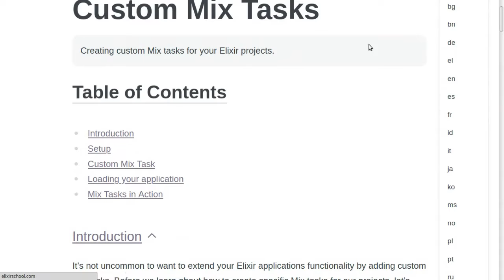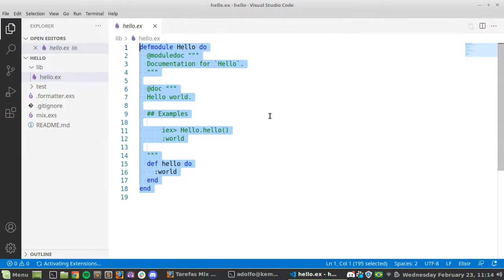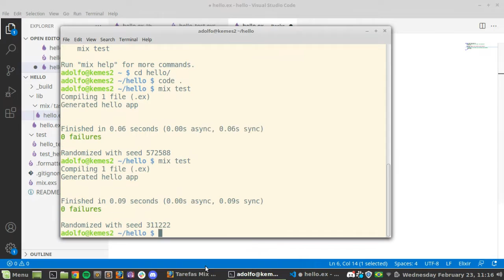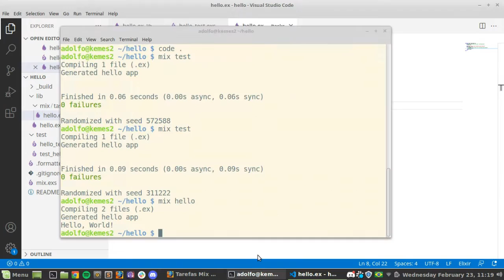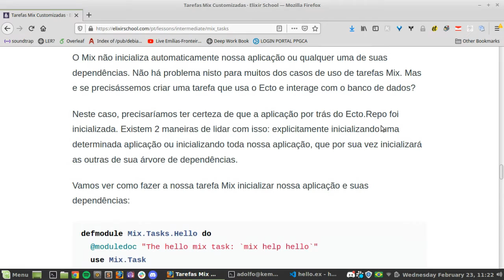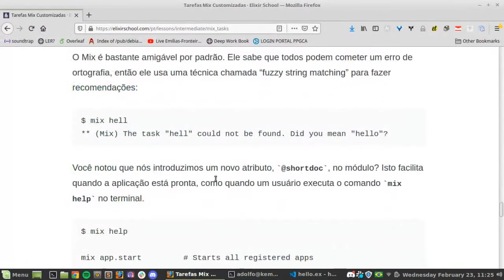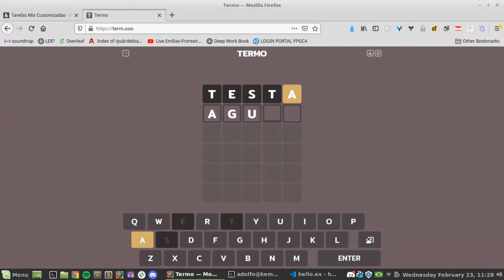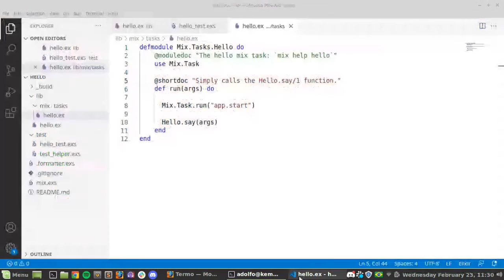Como criar tarefas mix personalizadas (Elixir School)